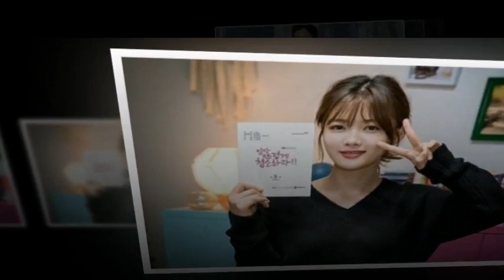kim_yoo_jung yoon_kyun_sang clean_with_passion_for_now jtbc_drama